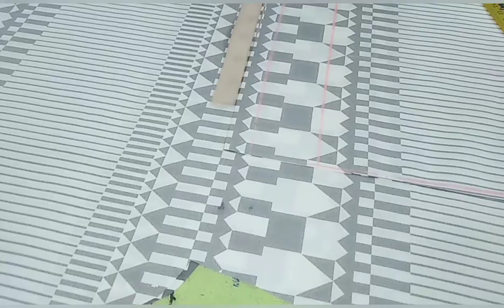October 12, 2020